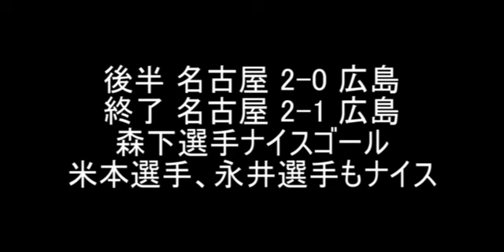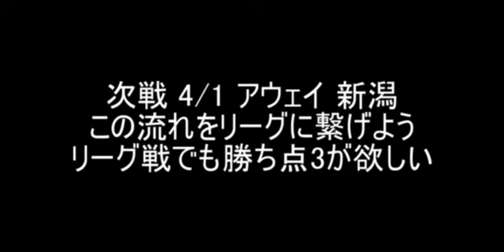【第589回】名古屋グランパス vs サンフレッチェ広島 感想 ルヴァンカップ 第2節【さとうのらじお】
第589回 名古屋グランパス vs サンフレッチェ広島 感想 ルヴァンカップ 第2節
　2023YBCルヴァンカップ 3/26 14:00 @エディオンスタジアム
グランパス公式ハイライト→

　名古屋グランパス　２－１　サンフレッチェ広島
　　前半29分　川村（広島）
　　後半16分　森下（名古屋）
　　後半18分　永井（名古屋）

　今日は、ターレス選手や甲田選手がスタメンに名を連ねるとても楽しみなメンバーでした。

　結果としては、この2人はあまりインパクトのある活躍をすることはできませんでした。

　それでも、試合に出ることで得るものは大きいと思いますし、長谷川監督も力を認めているからこそのスタメン抜擢だと思います。

　今日はなかなか力を発揮できなかったかもしれませんが、今日の経験を糧に次はいい活躍を期待したいです。

　そんな中で交代で入った選手はさすがの活躍をしてくれました。

　森下選手は左でもやれるというところを示してくれましたし、米本選手の前への意識が2ゴールを生みました。

　若い選手に経験を積ませつつ結果も出せて非常に収穫の多いゲームだったと思います。

　この勢いをリーグにもつなげてほしいです。